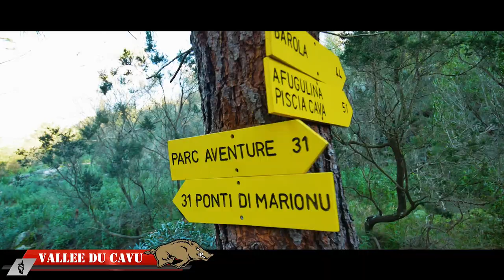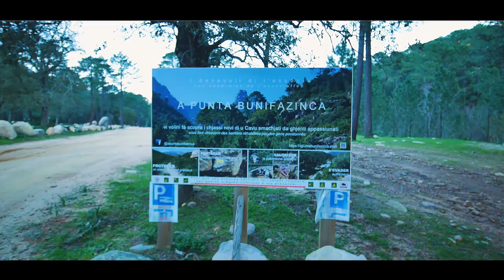Randonnée Corse #21 : Vallée du Cavu (Porto-vecchio) (Drone) cascades, vasques (Hiking Corsica)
Randonnée
{ Vallée du Cavu }
                        (Corse/Corsica)

     La vallée du Cavu se caractérise par la présence de vasques naturelles et de grandes dalles de granit blanchi aux formes arrondies le long de son parcours.
     La randonnée débute en traversant la rivière au niveau de l’accrobranche, puis longe la rivière pour arriver à un pont. Il faudra remonter la rivière sur l'autre rive jusqu'à la paillote "les 3 rivières. Jusque là, de magnifiques cascades et vasques (piscines naturelles) se trouvent sur le chemin.
     La deuxième partie de la randonnée se fait en montagne, de la paillote il faudra s'élever dans le maquis par un discret sentier conduisant là encore à plusieurs très belles cascades, puis à un premier point de vue (401m) offrant un magnifique panorama sur les montagnes de la région, puis à un second (509m) d'où la vue panoramique s'étend sur le Cavu et le cirque montagneux de fond de vallée dominée par la Punta de Quercitello (1461m). Vers l'Est, la baie de Pinarello nous fait un clin d'œil.
     Il faudra enfin redescendre jusqu'au parking en passant par 3 endroit avec un câble de sécurité pour continuer à avancer.